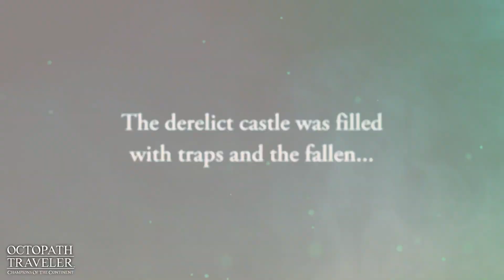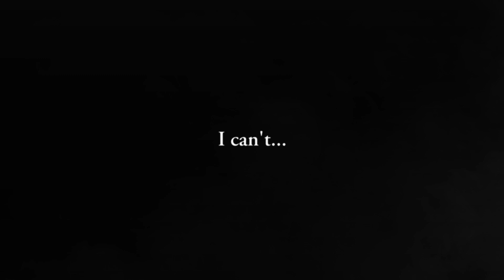OCTOPATH TRAVELER: Champions of the Continent | Bestower of All Chapter 4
The Bestower of All storyline continues with Chapter 4 during the 2.4.0 update on 10/18! Investigate the mystery of the Gate of Finis by making way for the lost kingdom of Hornburg!

Learn what awaits the Guardians of Light as you explore Hell: Hornburg with Chapter 4: A Nation Where Time Stands Still!

Play OCTOPATH TRAVELER: Champions of the Continent for FREE to embark on this exciting new chapter with your travelers!